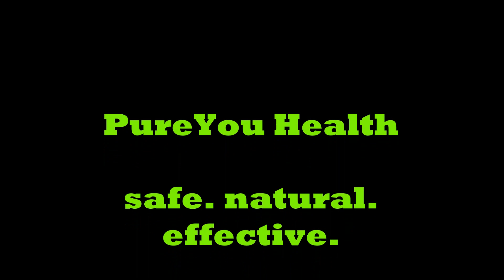NCAA College Football FBS Week 6 Picks ATS O/U- Roberts Sports Show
2019 NCAA College Football Season

Air Force Falcons    Akron Zips    Alabama Crimson Tide
Appalachian St Mountaineers  Arizona Wildcats    Arizona St Sun Devils
Arkansas Razorbacks   Arkansas St Red Wolves   Army Black Knights
Auburn Tigers    Ball St Cardinals    Boise St Broncos
Boston College Eagles   Bowling Green Eagles   Buffalo Bulls
BYU Cougars    California Golden Bears   Central Michigan Chippewas
Charlotte 49ers    Cincinnati Bearcats   Clemson Tigers
Coastal Carolina Chanticleers  Colorado Buffaloes   Colorado St Rams
Duke Blue Devils    East Carolina Pirates   Eastern Michigan Eagles
Florida International Panthers  Florida Gators    Florida Atlantic Owls
Florida St Seminoles   Fresno St Bulldogs   Georgia Bulldogs
Georgia Southern Eagles   Georgia St Panthers   Georgia Tech Yellow Jackets
Hawaii Rainbow Warriors   Houston Cougars    Illinois Fighting Illini
Indiana Hoosiers    Iowa Hawkeyes    Iowa St Cyclones
Kansas Jayhawks    Kansas St Wildcats   Kent St Golden Flashes
Kentucky Wildcats   Liberty Flames    Louisiana Ragin Cajuns
Louisiana Monroe Warhawks  Louisiana Tech Bulldogs   LSU Tigers
Louisville Cardinals   Marshall Thundering Herd   Maryland Terrapins
Memphis Tigers    Miami Hurricanes   Miami (OH) RedHawks
Michigan Wolverines   Michigan St Spartans   Middle Tennessee Blue Raiders
Minnesota Golden Gophers  Mississippi St Bulldogs   Missouri Tigers
Navy Midshipmen   NC State Wolfpack   Nebraska Cornhuskers
Nevada Wolfpack    New Mexico Lobos   New Mexico St Aggies
North Carolina Tar Heels   North Texas Mean Green   Northern Illinois Huskies
Northwestern Wildcats   Notre Dame Fighting Irish   Ohio Bobcats
Ohio St Buckeyes    Oklahoma Sooners   Oklahoma St Cowboys
Old Dominion Monarchs   Ole Miss Rebels    Oregon Ducks
Oregon St Beavers   Penn St Nittany Lions   Pittsburgh Panthers
Purdue Boilermakers   Rice Owls    Rutgers Scarlet Knights
San Diego St Aztecs   San Jose St Spartans   SMU Mustangs
South Alabama Jaguars   South Carolina Gamecocks  South Florida Bulls
Southern Miss Golden Eagles  Stanford Cardinal    Syracuse Orange
TCU Horned Frogs   Temple Owls    Tennessee Volunteers
Texas Longhorns    Texas A&M Aggies   Texas St Bobcats
Texas Tech Red Raiders   Toledo Rockets    Troy Trojans
Tulane Green Wave   Tulsa Golden Hurricane   UAB Blazers
Central Florida Knights   UCLA Bruins    UConn Huskies
UMass Minutemen   UNLV Rebels    USC Trojans
UTEP Miners    USTA Roadrunners   Utah Utes
Utah St Aggies    Vanderbilt Commodores   Virginia Cavaliers
Virginia Tech Hokies   Wake Forest Demon Deacons  Washington Huskies
Washington St Cougars   West Virginia Mountaineers  Western Kentucky Hilltoppers
Western Michigan Broncos  Wisconsin Badgers   Wyoming Cowboys

NCAA      College Football    ATS
Predictions    Spreads     Odds
Vegas     Sports Book    American
Football    Prognostication    Win